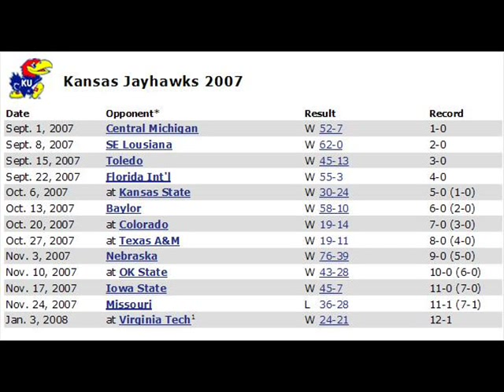2007 Kansas Jayhawks Football Tribute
My tribute to the 2007 University of Kansas Jayhawk football team for a successful 12-1 season and winning the 2008 FedEx Orange Bowl.  Go Hawks!